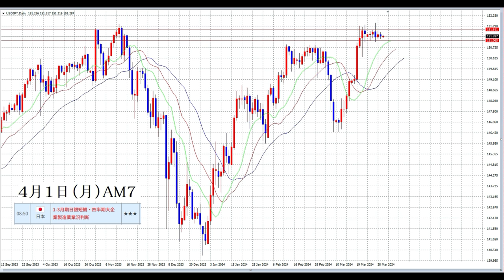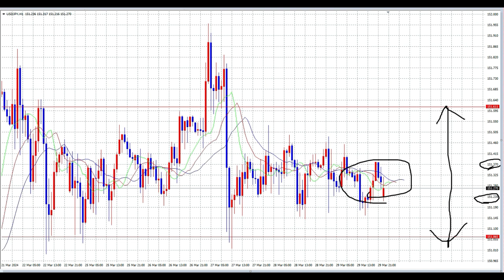【FX】日銀短観